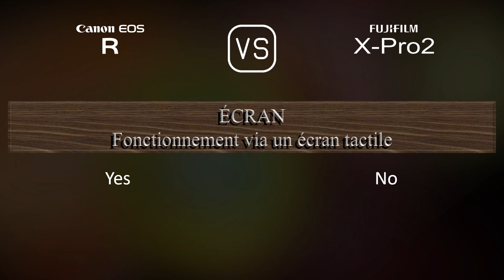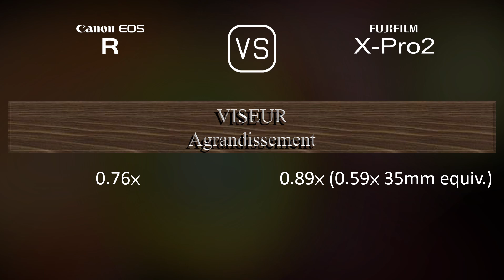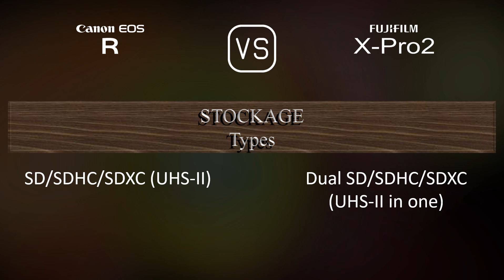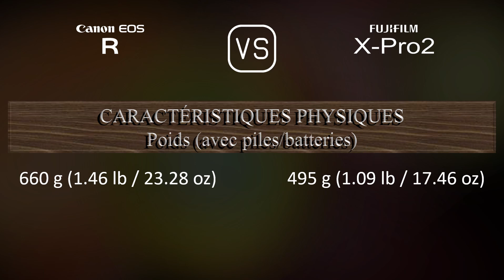Canon EOS R vs. Fujifilm X-Pro2: Une Comparaison de Caractéristiques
Cette vidéo fournit un aperçu des fonctionnalités du Canon EOS R et du Fujifilm X-Pro2 dans une comparaison de caractéristiques (comparison of specifications).

00:25 LANCEMENT
00:33 BOÎTIER
00:40 CAPTEUR D'IMAGE
01:01 IMAGE
01:16 OPTIQUE ET MISE AU POINT
01:41 ÉCRAN
01:58 VISEUR
02:13 FONCTIONNALITÉS PHOTOGRAPHIQUES
03:06 FONCTIONNALITÉS VIDÉOGRAPHIQUES
03:20 STOCKAGE
03:24 CONNECTIVITÉ
03:49 CARACTÉRISTIQUES PHYSIQUES
04:07 AUTRES CARACTÉRISTIQUES